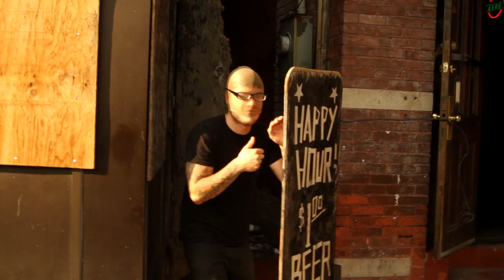Lost In Society - "My Door" Altercation Records (BlankTV Feature!)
- Lost In Society - "My Door" - Like this video? Come see thousands more at the Net's biggest, uncensored, completely d.i.y. punk, hardcore, indie and alternative music video site, BlankTV.com!
We've got News, Contests and the stuff that we can't show on YouTube!

Video Info:

Band Name: Lost In Society
Song Title: My Door
Album Title: Let It Sail
Director Name: Robert Vornkahl
Label Name: Altercation Records

Asbury Park New Jersey's favorite sons Lost In Society are at it again, but who ever said a little drunken depravity and mild mannered kidnapping was a bad thing?

Band Bio:

Combining raspy punk-rock vocals, fresh, fun lyricism, and a stage presence that will give any veteran concert-goer the chills, Lost In Society are undoubtedly the real deal. Based in the ever-expanding music hub of Asbury Park, NJ, this alt/punk trio likes it loud and simple. Combining elements of polished punk and alternative pop rock, they resonate a sound that is catchy, fun and fast.

In February 2011 they hit the studio with Pete Steinkopf of the legendary Bouncing Souls to record a 5 song EP that was released as a split album with American Pinup. 2012 has held extensive touring for these modern punks, as they performed a week's worth of industry showcases at SXSW, two weeks on the Vans Warped Tour, and an official showcase spot at CMJ Music Marathon in New York City. Their most recent album "Let It Sail" was released in June 2012 and has received rave reviews from outlets all over the nation, including Alternative Press, Absolute Punk and AMP Magazine.

With a serious D.I.Y. dedication to promoting and touring, LIS are known for bringing fans out the same way old punks did: by word of mouth.